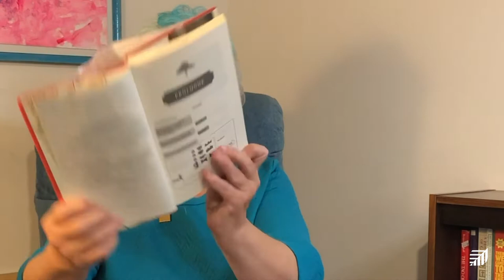First Chapter Friday: The Tornado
Join Children’s Librarian Kathy every Friday for “First Chapter Friday” in which she will read the first chapter of a book you might want to finish for yourself.

This week, the book is The Tornado by Jake Burt which is available at the Palo Alto City Library. This book is appropriate for children in grades 4 and up.

If you enjoy this book, you might enjoy these:
The Misadventures of Max Crumbly by Rachel Renee Russell

If you are curious about other books in the First Chapter Fridays videos: